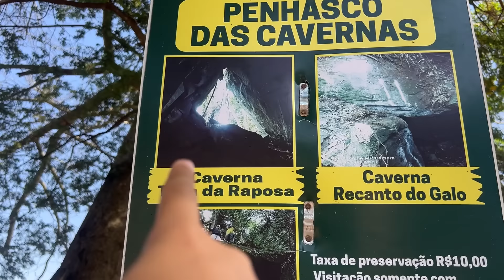ENTREI DENTRO DE UMA CAVERNA!!!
Fala Galerinha, só alegria, sempre e todo dia! :)